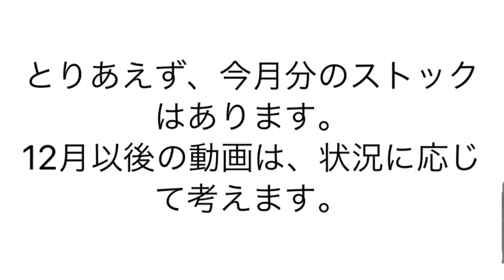感染爆発危機で、仕事帰りの撮影は厳禁。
※12/25,26は私用で名古屋へ遠征するため、撮影できる場合はしたいなと考えてます。2020/11/16

※追記
コロナのため、名古屋遠征は中止となります。

私用以外で名古屋に行く近日の予定は2021\8を予定してます。